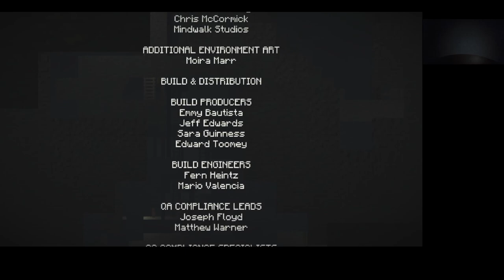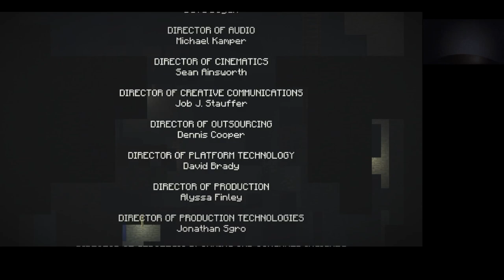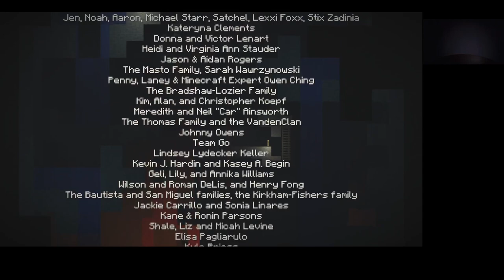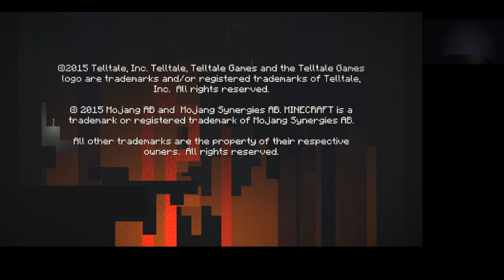Minecraft Story Mode Season 1 Episode 2 Assembly Required Female Jesse no death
Assembly Required Female